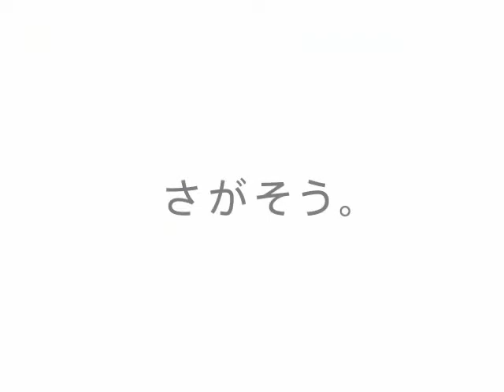中古農機具を探すとここに来てしまう・・・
中古農機具を探すと、必ず「宮崎農機具店」にたどり着く。

インターネットは中古農機具＝宮崎農機具店と認定したようだ。

SEOなんて関係ねーっ！！